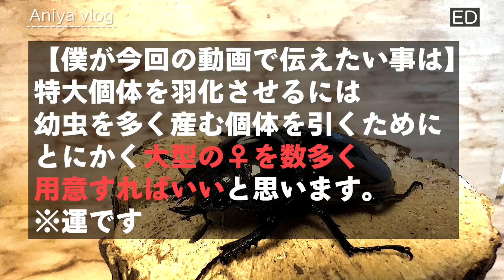【タランドゥス】今期♀の結果が良すぎるので紹介します。【クワガタ飼育】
【人気の動画】【热门影片】
【オススメ動画】【推荐影片】
Mesotopus​ tarandus
＃ D. t. palawanicus
Odontolabis​ burmeisteri

很高興認識妳
我们已经开放了该渠道，以在日本和台湾开发昆虫繁殖。
我在日本鹿角甲蟲繁殖。
最近我对台湾昆虫育种技术感兴趣
我的梦想是振兴日本和台湾的昆虫产业
我想通过昆虫互动和交换信息
祝您在台湾生活顺利
对不起，我的中文不好，因为我正在使用翻译器
感谢您订阅该频道
再见！Aniya vlog​
【チャンネルアイコンを作ってくれた方】
【サムネ、アイキャッチ、エンドカードを作ってくれた方】